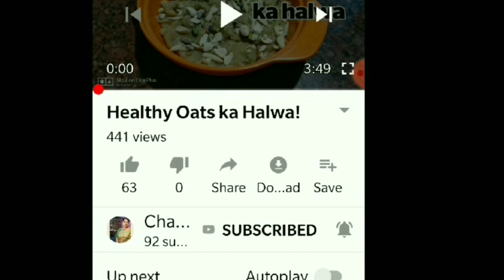Muli Aloo ke parathe.(मूली आलू के पराठे)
२-३ मूली उबली हुई।(reddish)
२ आलू उबले हुए। (potato)
नमक स्वादनुसार ।(salt)
 सेंधा नमक  स्वादनुसार (black salt)
½ चम्मच अमचूर। (mango powder)
½ चम्मच गरम मसाला।(garam masala)
½भुना हुआ जीरा पाउडर। (jeera powder)
½ चम्मच लाल मिर्च पाउडर।(Red chilli powder)
चुटकी भर पाचफोरन। (panchphoron)
कसुरी मैथी स्वादनुसार। (kasuri methi)
चुटकी भर हल्दी पाउडर (turmeric powder)
१कटोरी गेहूं का आटा।(wheat flour )
½ छोटा कप मलाई।(cream)
१कप दूध।(milk)
नमक स्वादनुसार।(salt)
½कटोरी घी।(ghee)